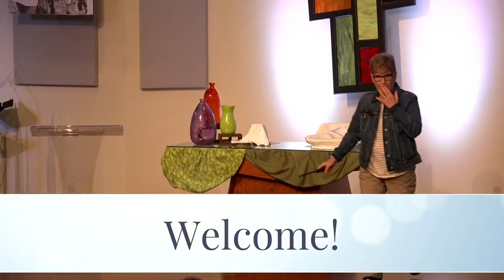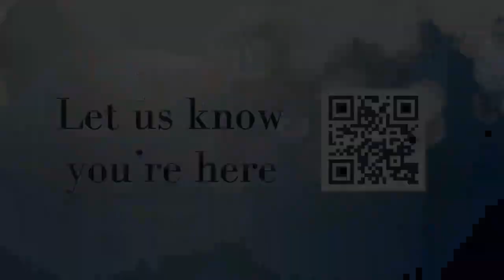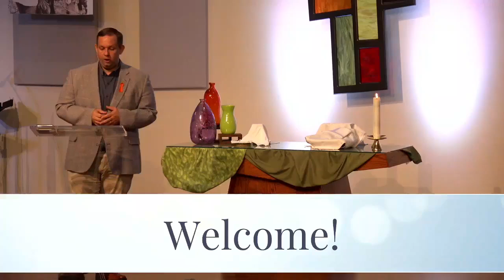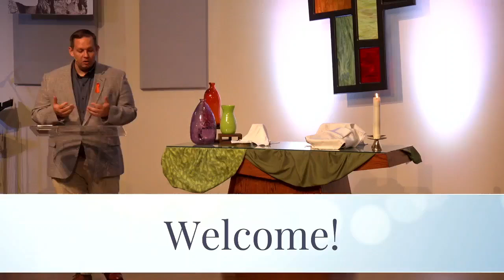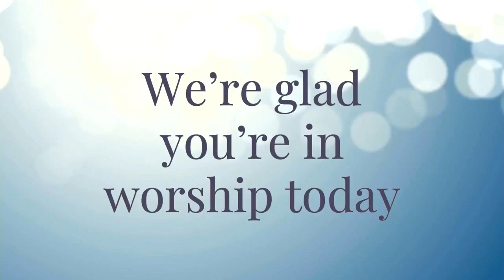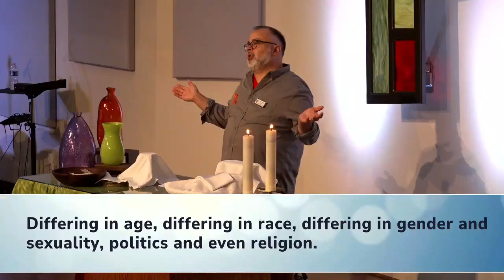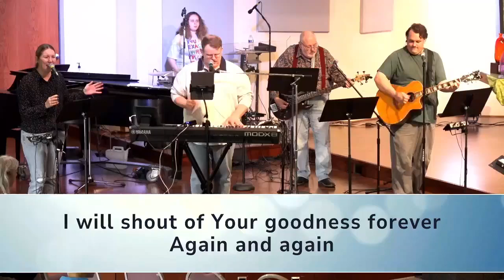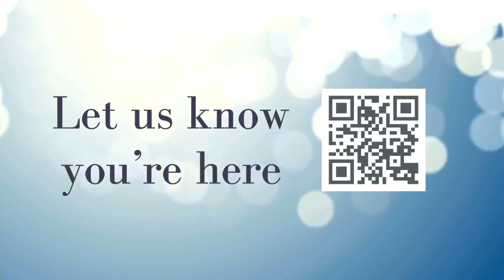October 6, 2024 -//- 9am Contemporary Worship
Join us as we begin a new series and look Forward in Faith! This will be the theme for our annual generosity campaign. Over the next couple of weeks, we invite you to prayerfully consider how your generosity might help St. Paul’s make an impact in the year to come. Look for opportunities to fill out pledge cards and hear more about the ministry into which God is leading us! This week, we are invited to become more aware of the stories and resources that are ours, and consider what it means to live out of them to the fullest.